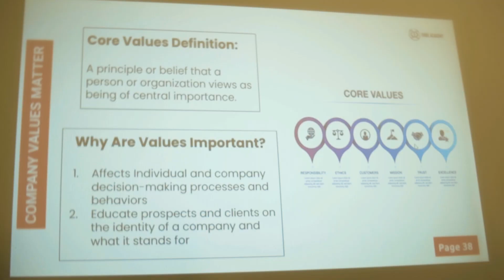Tribe Academy Montage - Ultra Dental Care